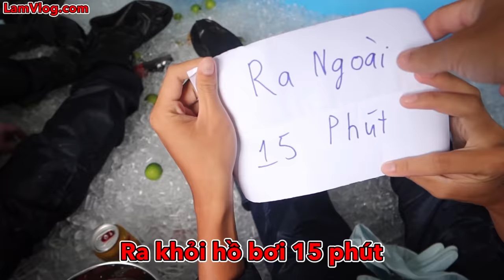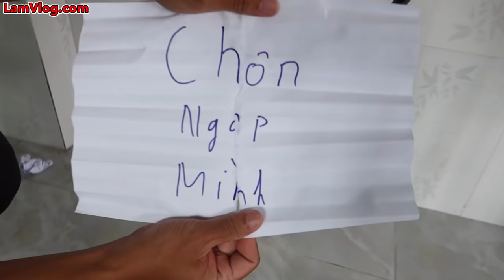Người Cuối Cùng Rời Khỏi Hồ Bơi Băng Đá Sẽ Thắng 10 Triệu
Các Video Liên Quan:
Người Cuối Cùng Rời Khỏi Hồ Bơi Sẽ Thắng 10 Triệu